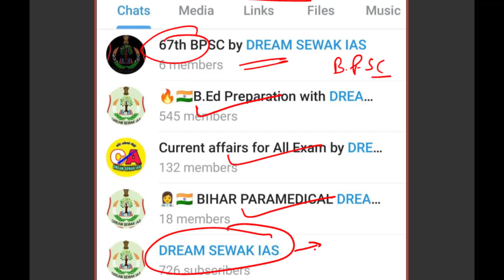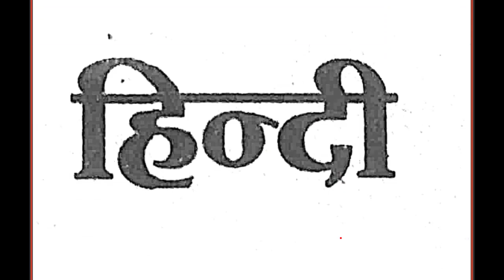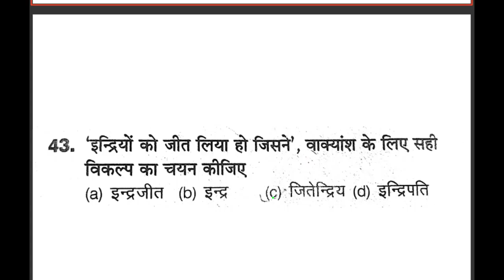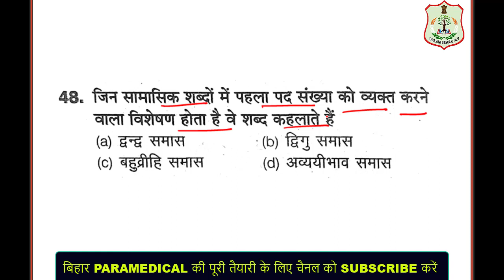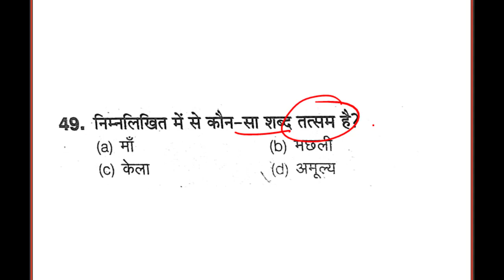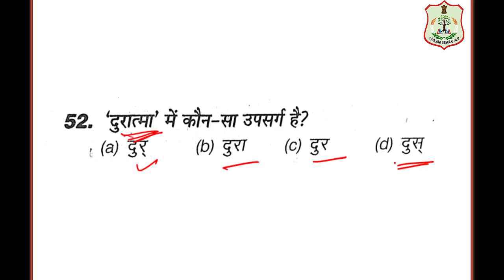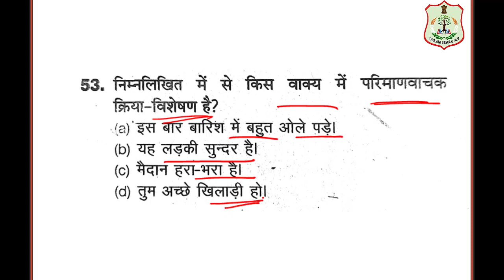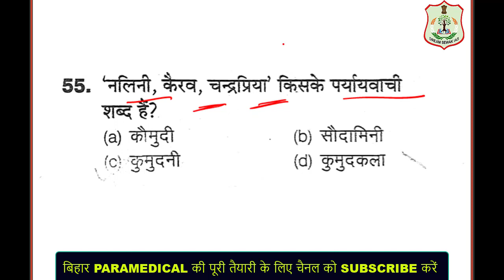Bihar Paramedical Question 2020 | HINDI | Paramedical 2021 | Bihar paramedical 2021 form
👉🔥JOIN US 🔥

IMPORTANT VVI VIDEO FOR BIHAR PARAMEDICAL

Salient Features of Indian Constitution l Indian Polity by M. Laxmikanth | In Hindi | For all EXAM

67th BPSC preparation 2021
MOST USEFUL CLASS

IMPORTANT TAG -

About "DREAM SEWAK IAS"

The purpose of this channel is to help millions of students so that they can achieve the maximum of their potential so that in the future they can change the whole society and create a new world in which all stakeholders besides their identity have the equal and equitable right, happiness, and a better life.